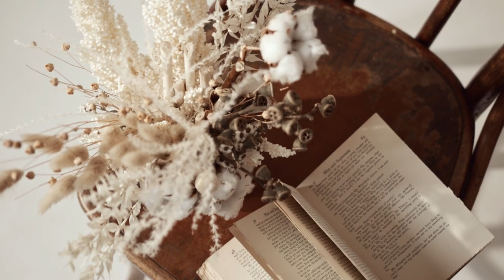Vienna - relaxing music, piano music for sound sleep with nature videos.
Welcome to the Soul Music channel - your place to find peace and harmony through relaxing and unique music. If you are looking for relaxation music, original compositions, stress relievers, sleep tunes, meditation and soul music, then you have come to the right place.

Our channel offers a diverse collection of soulful music to help you relax, find inner peace and escape from everyday worries. Whether you're looking for a moment of silence or a soundtrack for your meditation practice, our carefully selected tracks will transport you to a world of harmony and peace.
The combination of soothing sounds and magical videos, including natural footage in breathtaking 4K quality, enhances the overall effect and allows you to fully immerse yourself in the music.
Music author.
The music recording was created in the studio: kr_studio1